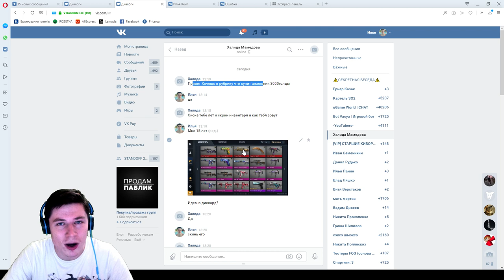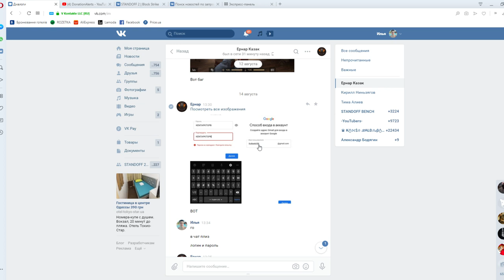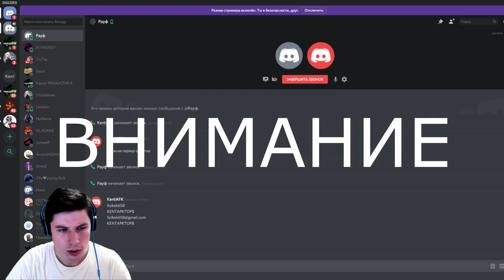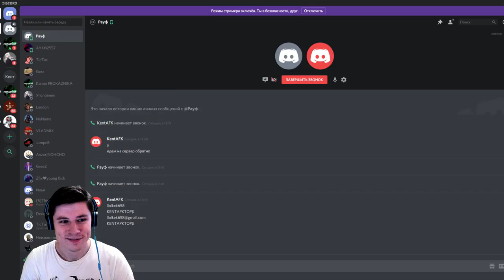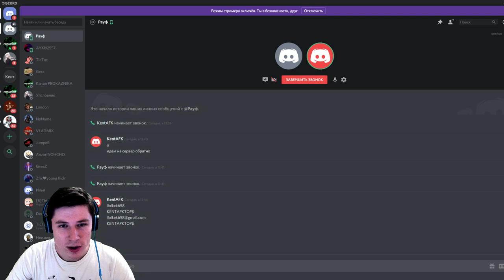МЕНЯ КИНУЛИ НА МОЙ АККАУНТ С КЕРАМБИТ ГОЛД В STANDOFF 2